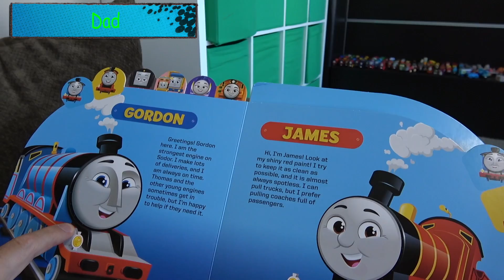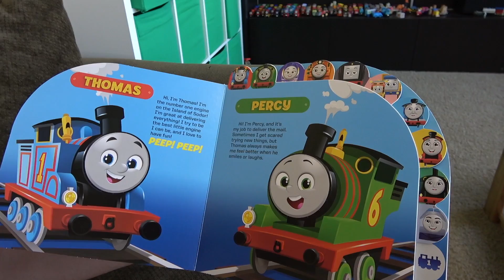Thomas and Friends All Engines Go Season 25 Sneak Peek Reaction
We got a sneak peek at Thomas & Friends: All Engines Go! Watch our reaction to the first episode of Thomas season 25, and what we think of the series reboot!

Thomas & Friends: All Engines Go follows Thomas as he strives to be the Number One Tank Engine through trial and error, all while just enjoying being a kid. And of course, Thomas will always have his friends by his side for every adventure. Each episode includes a life lesson important for preschool-age children, such as facing fears, being a good friend, and learning that you don’t always have to solve problems alone.